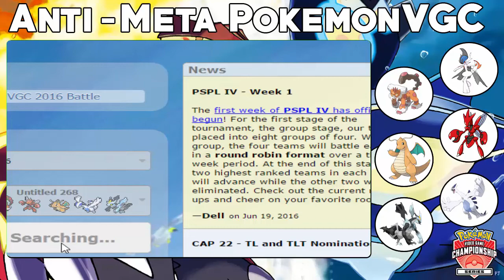Anti-Meta Pokémon VGC! Episode 4 - Shenanigans!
In this installment of Anti-Meta Pokemon, everything goes well until Budge encounters a team better than his!

Song is "Mt. Pyre Summit Remix" by GlitchxCity, who you can check out here!